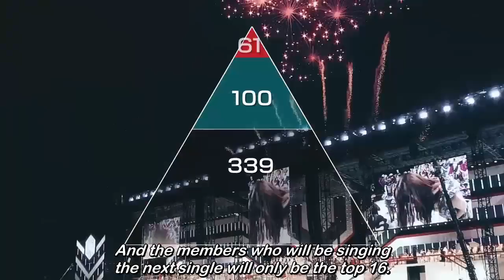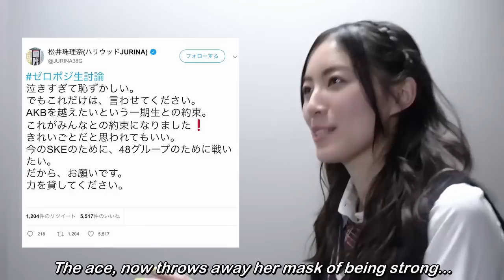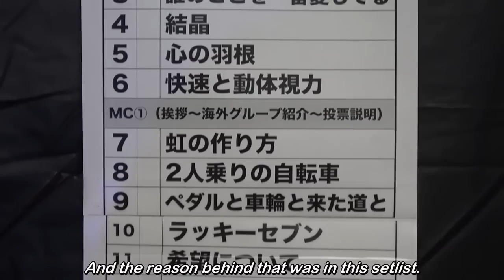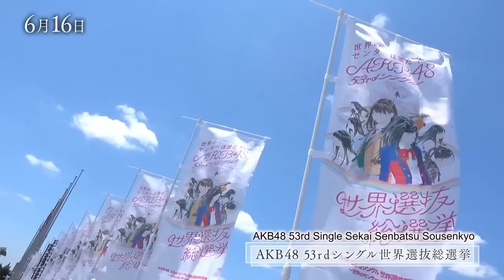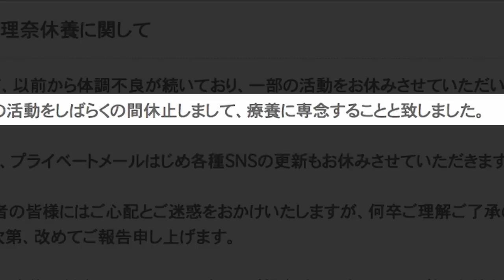Matsui Jurina「IDOL」Movie Cut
English sub credit: SKEvolution

Scenes from SKE48 Documentary Movie 「IDOL」including:
- Moments leading to Jurina hiatus
- SKE members thoughts on Jurina
- Her return to the group
(I tried to include all scenes that mention Jurina but I might've missed some too idk~)